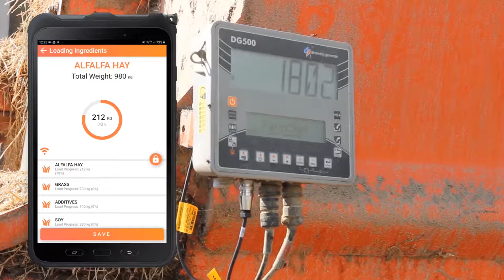FarmChef by Dinamica Generale: Streamlined Farm Feeding Management with Flexibility and Reliability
The next geneRATION weighing and data management!
Farmchef is available on the Play Store.
It can be used on the front loader during loading or in the tractor cab during ration distribution by connecting the GATEWAY module to the DG500/DG600.

Specific functions
Ration, loading and distribution management with maximum flexibility.
Management of recipes before the feeding process and of components and livestock during the feeding process.
Possibility to modify the database or keep changes in memory for ongoing execution.
Rejected traceability.
Feeding process is based on batch creation, loading and distribution are managed as one process
Allows work to continue even in the event of a mobile device failure thanks to the connection to the weight indicator.

Dinamica Generale is a leader in the design and production of innovative solutions for smart agriculture. Our IoT solutions allow farmers to leverage sensors, smart gateways, and monitoring systems to collect and analyze information, making more informed decisions.

Via Mondadori, 15
46025 - Poggio Rusco (MN)

La prossima geneRAZIONE per la gestione dei dati e pesatura!
Farmchef è disponibile su Play Store.
Può essere utilizzata sul caricatore frontale durante la fase di carico o nella cabina del trattore durante la distribuzione delle razioni, connettendo il modulo GATEWAY alla DG500 / DG600.

Funzioni specifiche
Gestione delle razioni, del carico e della distribuzione con la massima flessibilità.
Gestione delle ricette prima del processo di alimentazione e dei componenti e del bestiame durante la fase di esecuzione.
Possibilità di modificare il database o mantenere le modifiche in memoria per l'esecuzione in corso.
Tracciabilità del rifiutato.
Il processo di alimentazione è basato sulla creazione di batch, il caricamento e la distribuzione sono gestiti come un unico processo.
Consente di continuare a lavorare anche nel caso di un guasto al dispositivo mobile grazie al collegamento con l'indicatore di peso.

Dinamica Generale è leader nella progettazione e produzione di soluzioni innovative per l'agricoltura intelligente. Le nostre soluzioni IoT consentono agli agricoltori di sfruttare sensori, gateway intelligenti e sistemi di monitoraggio per raccogliere e analizzare le informazioni e prendere decisioni più consapevoli.

Via Mondadori, 15
46025 - Poggio Rusco (MN)